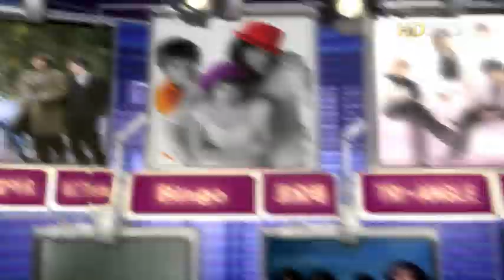Rain 041226 SBS - Ingigayo_Ending Mutizen Song_I Do